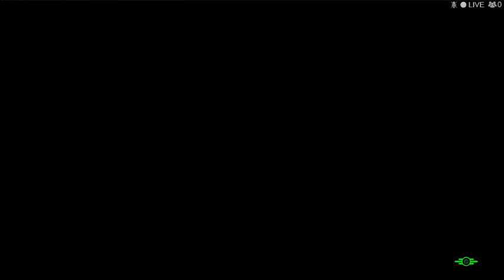Fallout4-Random Power Armor Scum ep8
Fallout4 via XSplit